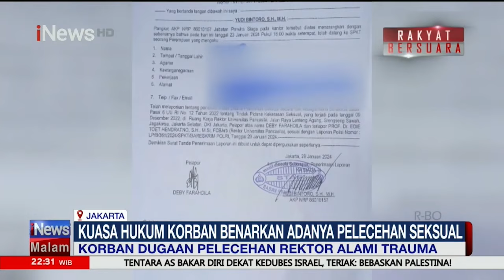Dugaan Pelecehan Mahasiswi oleh Rektor Universitas Pancasila Jakarta - iNews Malam 26/02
Nama baik civitas akademika Indonesia kembali tercoreng. Kali ini gegara dugaan tindakan asusila Rektor Universitas Pancasila, Edie Toet Hendratno.

Edie dilaporkan ke polisi karena diduga melakukan pelecehan seksual terhadap bawahannya yang berisial RZ. Edie diduga melakukan tindakan cabul tersebut dengan cara mencium dan meremas payudara RZ.